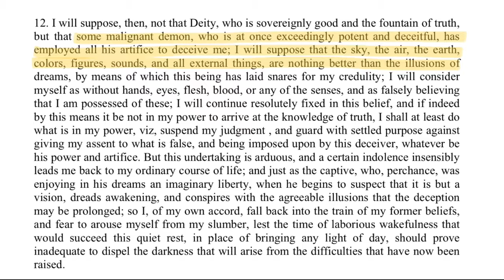The Truman Show